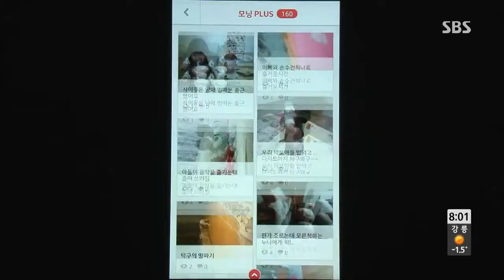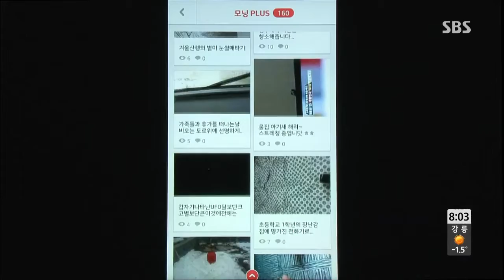SBS Buổi sáng rộng Ep.5679 (review) #2(5)